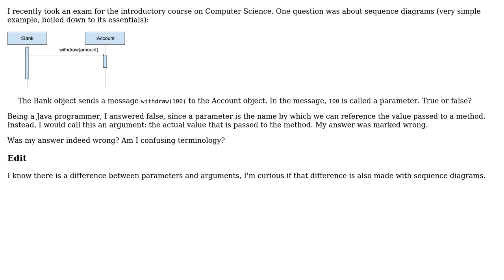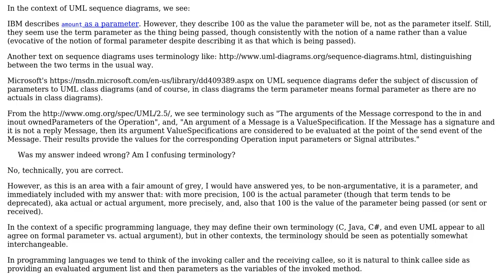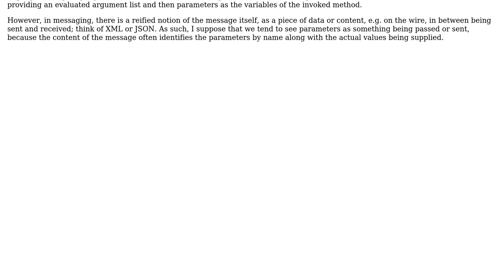Software Engineering: Does a message in a UML sequence diagram have parameters or arguments?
With thanks & praise to God, and with thanks to the many people who have made this project possible! | Content (except music & images) licensed under CC BY-SA | Music | Images & others | With thanks to user Stefan van den Akker user Erik Eidt and the Stack Exchange Network Trademarks are property of their respective owners. You are responsible for your own actions.